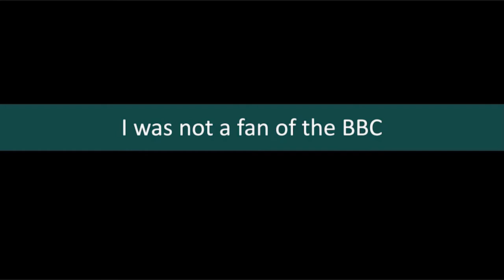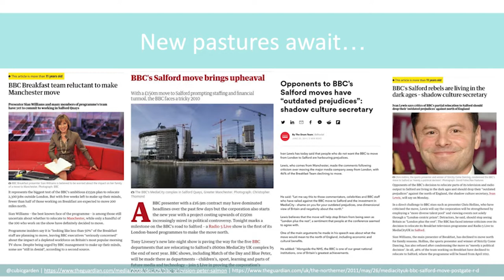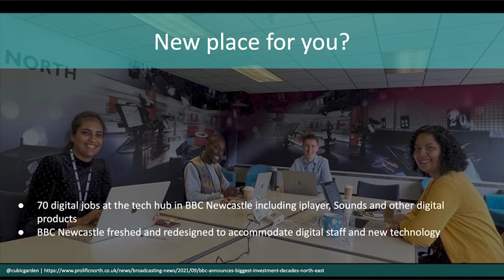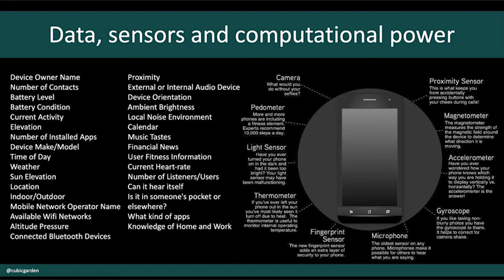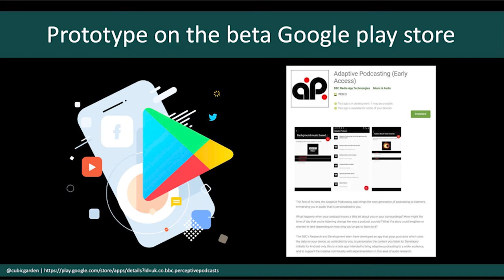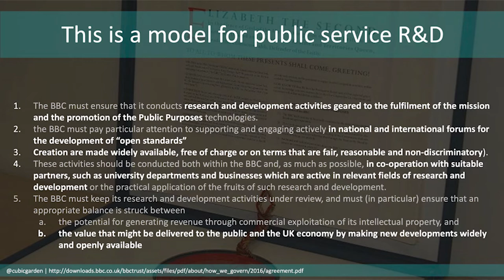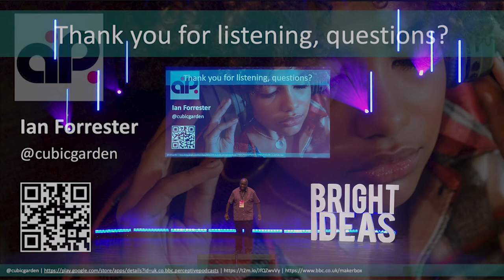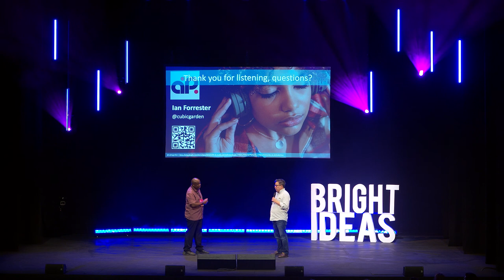BBC, public service & adaptive futures - Ian Forrester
Ian Forrester works for the BBC’s R&D Advisory team based at Media City UK in Salford where he enjoys the unique job title of Senior Firestarter. He specialises in open innovation and identifying new disruptive opportunities through open engagement and collaborations with start-ups, universities and early adopters.

Ian was one of the very first BBC employees based in London to make the journey north to Greater Manchester long before the “Media City UK” concept was hatched. He’s been well known in helping to foster the beginnings of the modern Northern tech community supporting initiatives such as BarCamp, Tech North, TEDxManchester and the Thinking Digital Conference.

Ian’s current research is split between:

• The future of public service in the internet age with a particular focus on the re-imagining the current ‘big tech’ business model/narrative of the internet with a more human, ethical and public focus.

• The future of narrative and adaptive storytelling, with a technology called Perceptive Media, a new approach to broadcasting; which seeks to pair the best of broadcast with the best of internet technology.